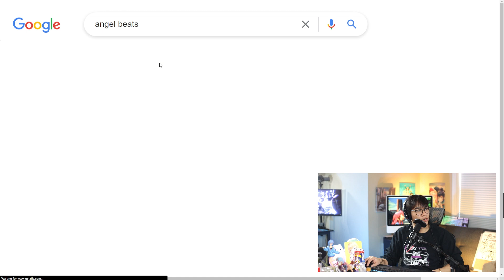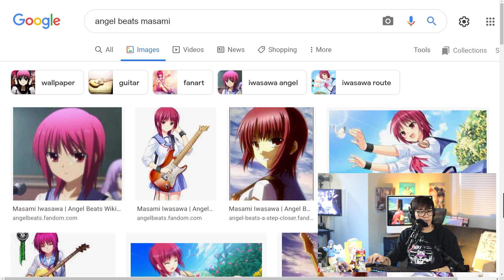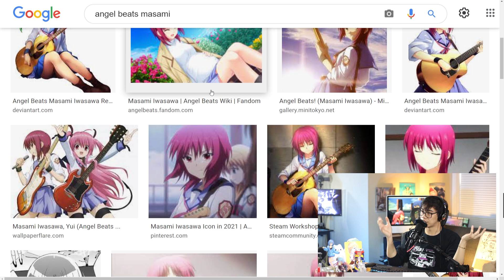The Meaning of Life and Death - Uneducation Station #34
If you died today, would you be happy with how you lived your life? What does it mean to have a fulfilled life? Arthur re-watched Angel Beats recently, and Zach just watched it for the first time. The two have a lot to say about death, afterlife, religion, and the determination of humans. Let's talk about it!